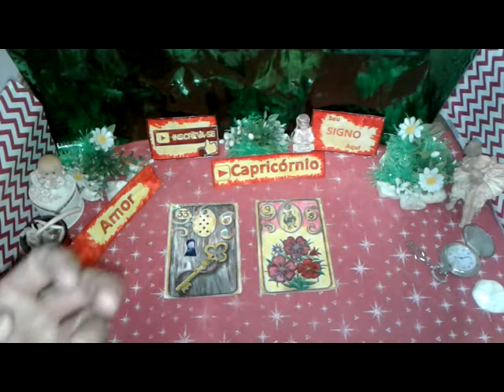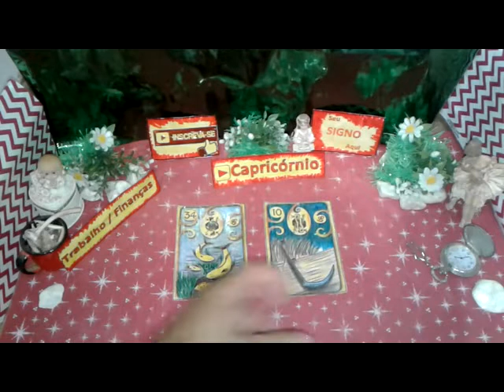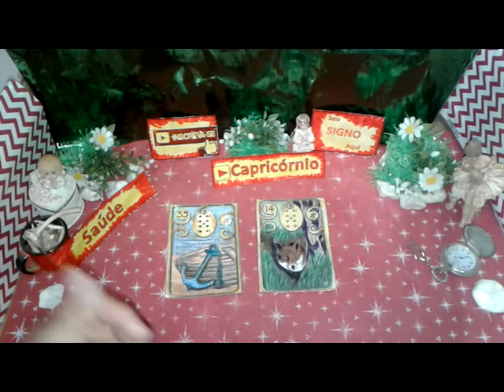Capricórnio Agosto 2019 Amor Trabalho Saúde Vídeo2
Previsão CAPRICÓRNIO AGOSTO 2019  Muita Sorte  Saúde e Amor para Você
Sua Previsão Parte2  de 16 a 31  CAPRICÓRNIO Agosto